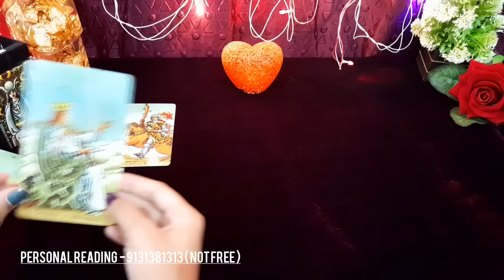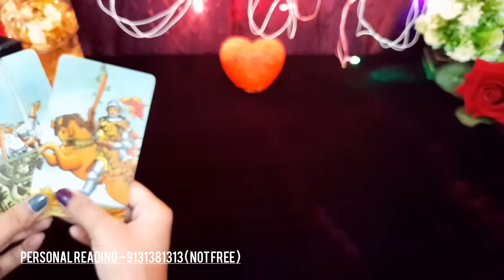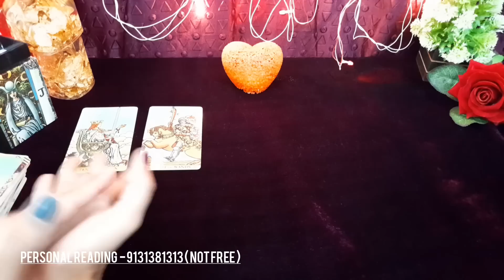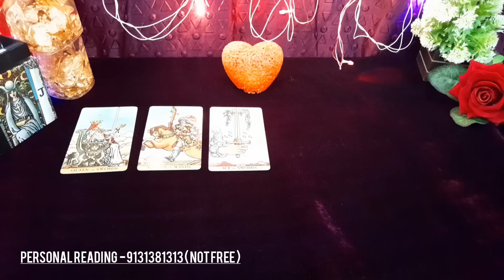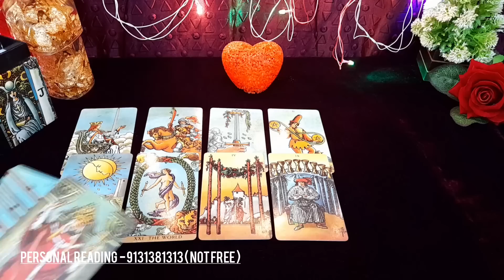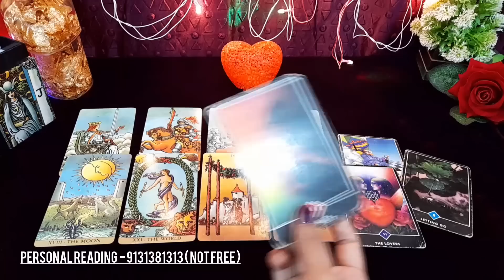❤🔥 UNKA LATE NIGHT THOUGHTS TONIGHT - AAJ RAAT UNKI CURRENT TRUE FEELINGS - HINDI TAROT CARD READING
❤🔥 UNKA LATE NIGHT THOUGHTS TONIGHT - AAJ RAAT UNKI CURRENT TRUE FEELINGS - HINDI TAROT CARD READING TODAY NEW LATEST TIMELESS HINDI

😊❤हरे कृष्णा🙏